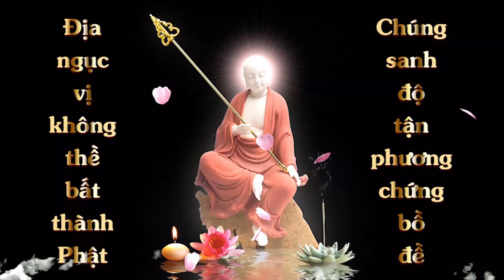Chà Bông Nấm | Diệu Âm | Vì Sao Tôi Chay Trường | Cộng Đồng Địa Tạng Bồ Tát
Tên món ăn: Chà Bông Nâm
Người nấu:  Diệu Âm
Cách thức tham gia:
1. Ghi âm toàn bộ Kinh Địa Tạng Bổn Nguyện (file mp3)
2. Chọn 1 phẩm quay video (file mp4)
3. Trước mỗi phẩm ghi thêm “Tham gia Cộng Đồng Địa Tạng Bồ Tát”
4. Đồng ý cho kênh đăng video.